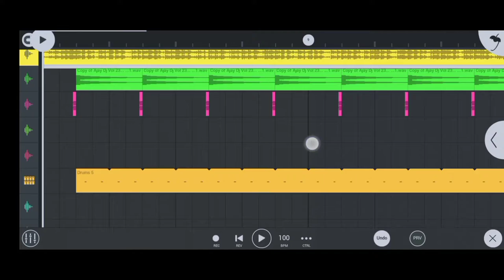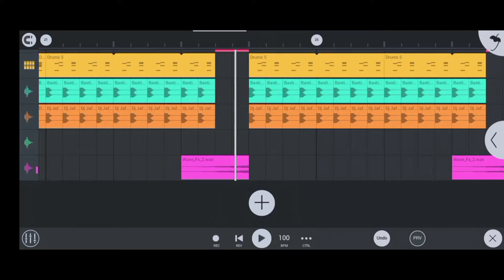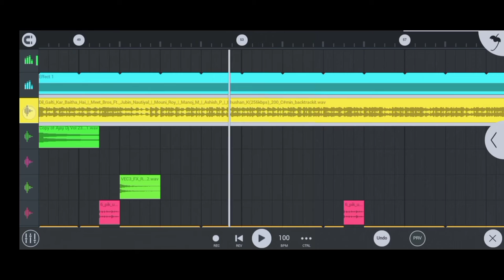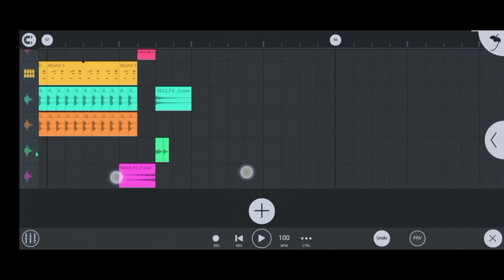DJ Rajkamal Basti | Malai Music | Dil Galti Kar Baitha Hai Flm Project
1. Flm Project download link
2. Hindi song Ka Flm Project
3. new Bhojpuri song Ka Flm Project
4. hard flm project Bhojpuri song
5. DJ Rajkamal Basti Flm Project
6. DJ Shashi Flm project
7. Bhojpuri nonstop Flm Project
8. new flm project
9. FL studio mobile me full song remix
10. Fl studio mobile me pure song Ko remix kaise kare
11. FL studio mobile me song Kaise banaye
12. DJ song Me Apna Naam Kaise dale
13. FL studio mobile
14. FL studio mobile me song remix kaise kare
15. FL studio mobile me DJ remix kaise kare
16. Bhojpuri song Ka Flm Project
17. new Bhojpuri song Ka Flm Project
18. Flm Project download link
19. new Flm project download link
20. new Flm project

या यूट्यूब निजी कमेन्ट के जरिये मैसेज करें।
आपसे अनुरोध है कि किसी भी तरह के काॅपीराइट स्ट्राइक का उपयोग न करें
धन्यवाद
❌❌❌🚫WARNING 🚫❌❌❌